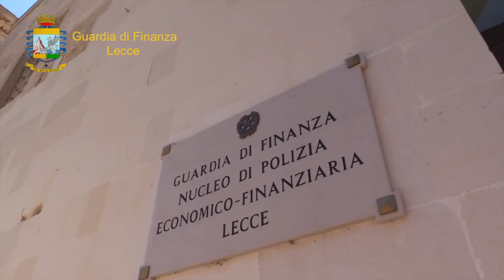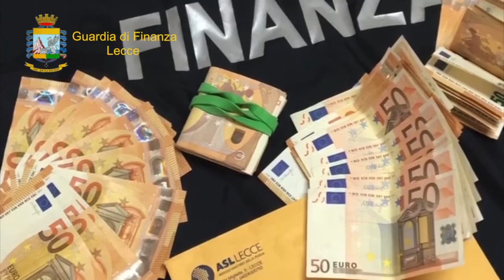LECCE-CORRUZIONE NEL SETTORE DELLE FORNITURE SANITARIE